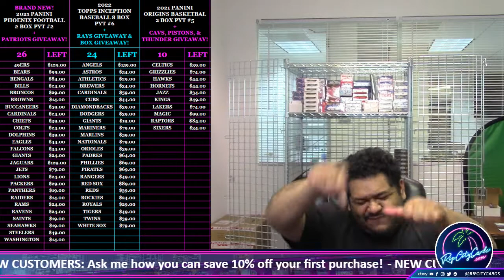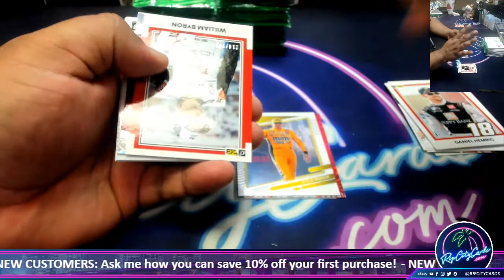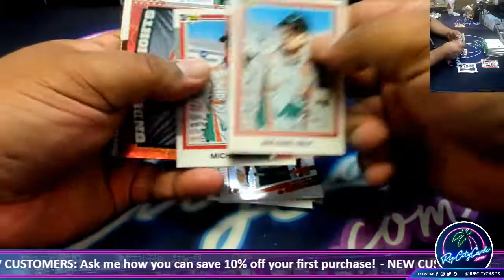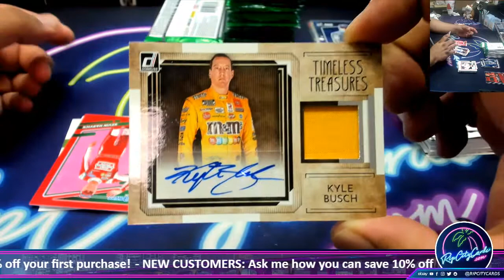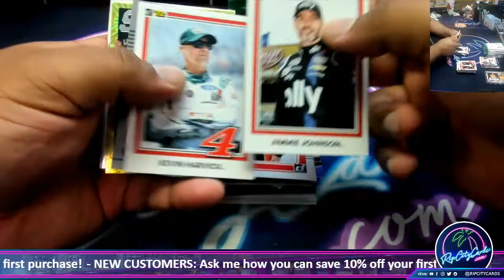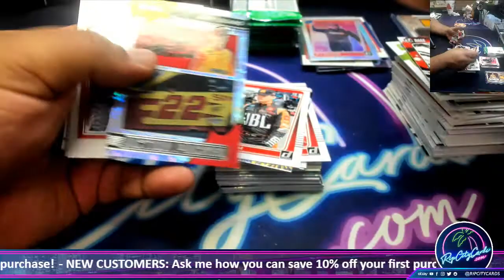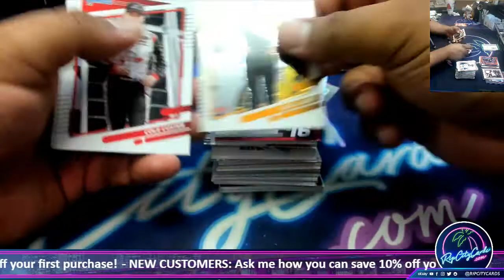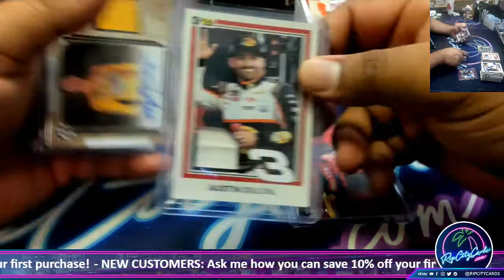2022 Panini Donruss Racing Hobby Box - GW #2